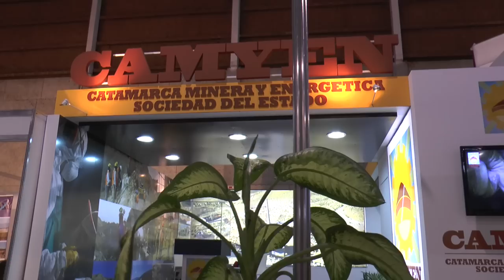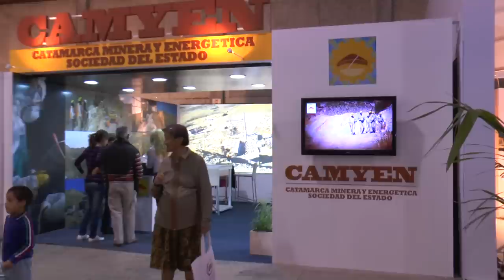EXPO PRODUCTIVA - CAMYEN